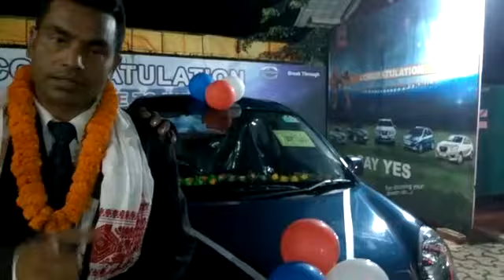2nd Dream car Achiever from vestige car fund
Vestige car achiever